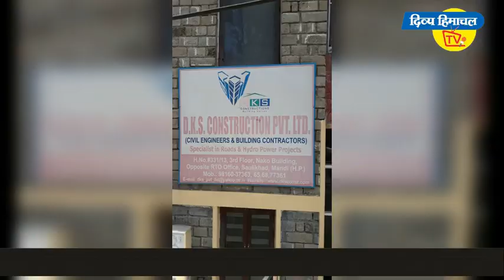करसोग में कोविड के इन 10 सैंपल का क्या होगा,लोगों में टेंशन